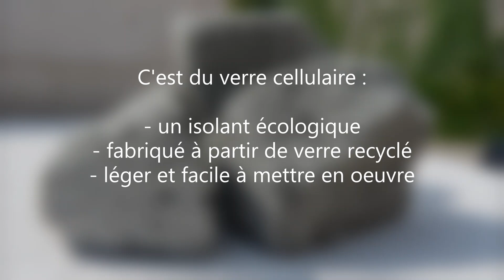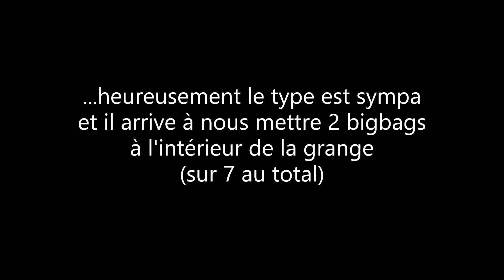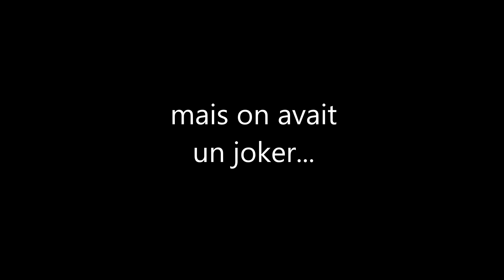Au Kaillou qui Mousse - Misapor J'adOre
On attaque le complexe "sol" !
Ici pas de dalle béton mais un sol isolant en verre cellulaire, étendu au râteau (à la force des bras) puis compacté (à la machine, ouf!).